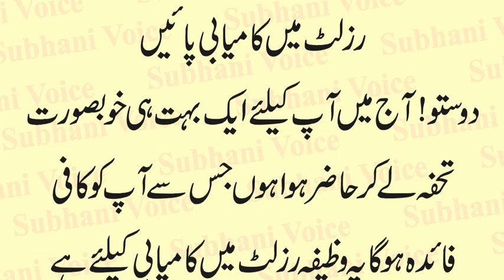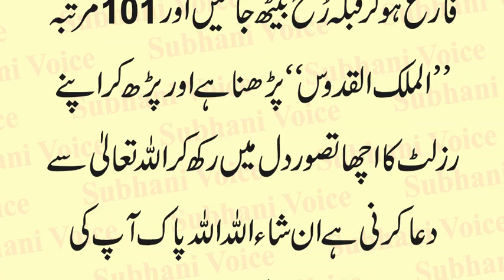Wazifa for 100% Success in Exam | Result Main Kamyabi ka Qurani Wazifa | Result Wazifa in Urdu/Hindi